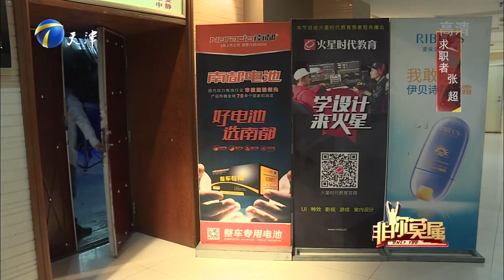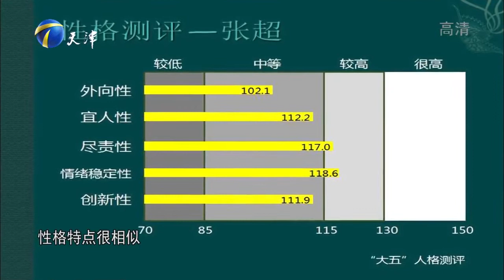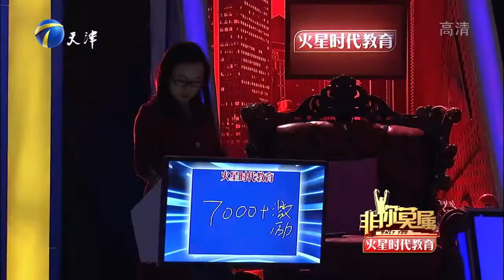【地质男张超要走音乐路，老板帮他走出迷茫】非你莫属